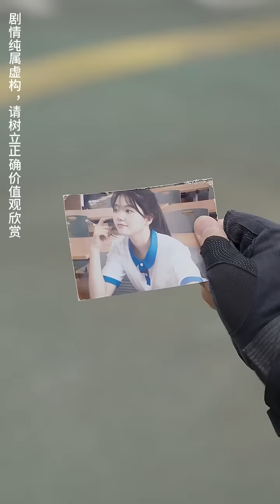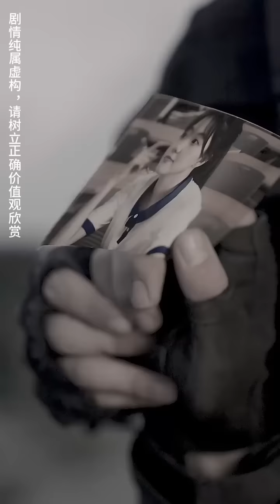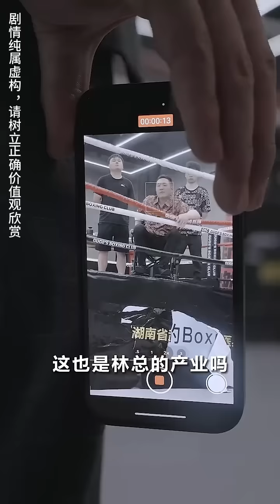窮小子司機意外救了美女總裁一命，美女竟直接出1000萬租他當貼身保鏢，殊不知他的真實身份是絕世兵王，命運的齒輪開始轉動！【女總裁的兵痞保鏢】全集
《女總裁的兵痞保鏢》
【全集鏈接】：